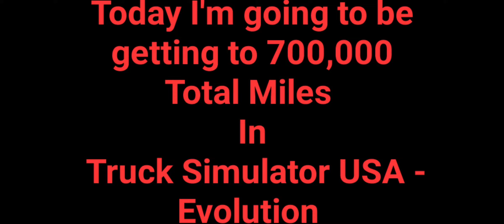Getting to 700,000 Total Miles in Truck Simulator USA - Evolution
Welcome to Wyatt's Sunny Adventures

Happy November!
This is one of the episodes in my Turkey-Tastic November Truck Simulator USA - Evolution
Content